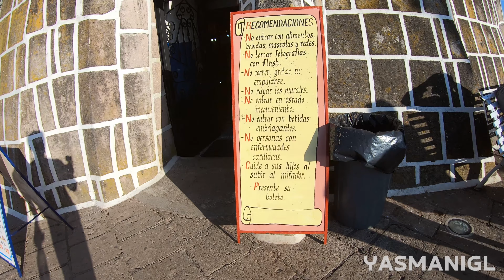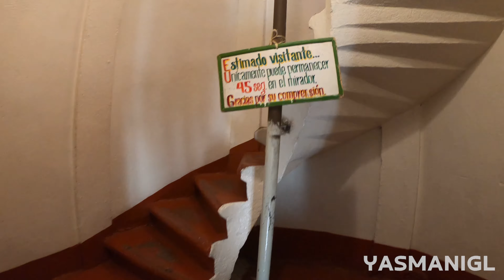Isla de Janitzio Recorrido Completo 4K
Un recorrido completo en 4K que te dará una idea de todo lo que vas a disfrutar si visitas este destino Turístico. Janitzio, comunidad indígena que recibe miles de turistas cada fin de semana y donde se celebra el día de muertos de una forma muy particular, atrayendo turismo de todas partes del mundo.